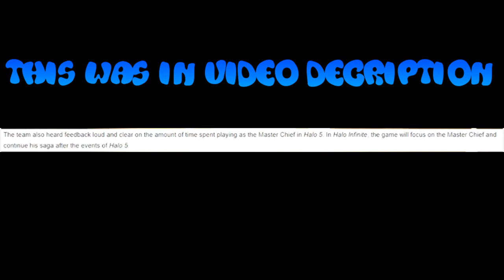Halo Infinite - E3 2018 - Halo 6 CONFIRMED!!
hey everyone so if you were wathing E3 than you know that the halo 6 somewhat trailer got released and if you did not know i wanted everyone to see it, and also seee the groud reaction anyway

you are awesome you sould feel awesome and have the best of the rest of your day